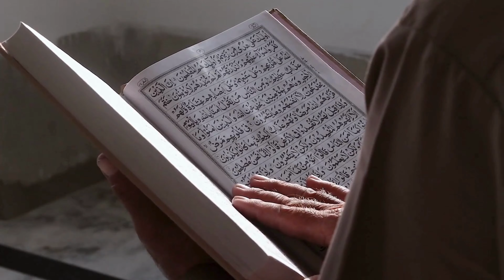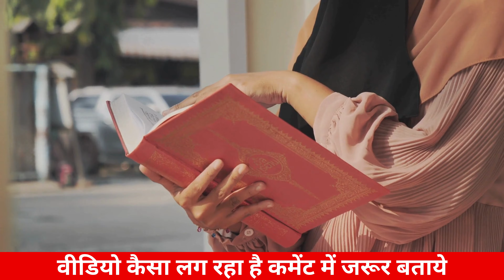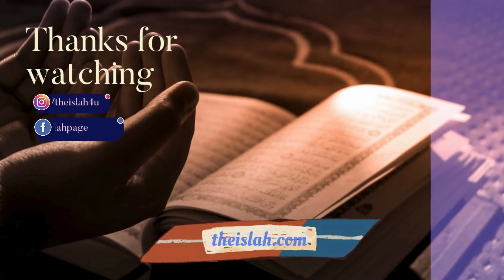रमजान में औरते ये काम कभी न करे हर औरत को मालूम होना चाहिए | Ramzan Me Aurate Ye Kam Kabhi Na Kare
रमजान में औरते ये काम कभी भूल से भी न करे जिसे मुफ़्ती तरीक़ मसूद साहब ने बताया है जो हर मुस्लमान औरतो को जरुर जानना चाहिए रमज़ान का महीना मुसलमानों के लिए बेहद खास है. इबादत, रहमत और बरकत का ये महीना हर किसी के लिए खुशियां लेकर आता है. इसलिए वीडियो को आख़िर तक पूरा जरूर देखिये।

Ramzan Me Aurate Ye Kam Kabhi Na Kare
Mahe Ramzan Me Aurate Ye Galati Kabhi Na Kare

Credit